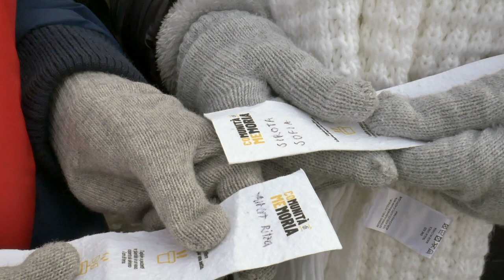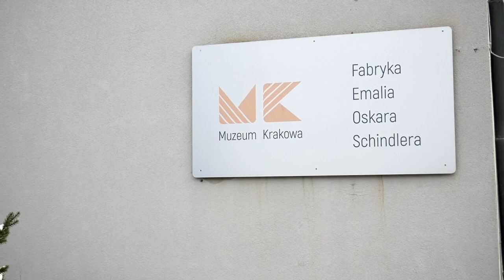Memo4U Ambasciatori di Memoria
Si chiama Memo4U l’importante e positiva esperienza sviluppata all’interno di "CO.Me - Comunità di Memoria", progetto che ha come obiettivo la promozione di attività educative e di partecipazione rivolte ai giovani per aumentare la consapevolezza dei processi storici che hanno portato dalle macerie della Seconda guerra mondiale all’unificazione europea